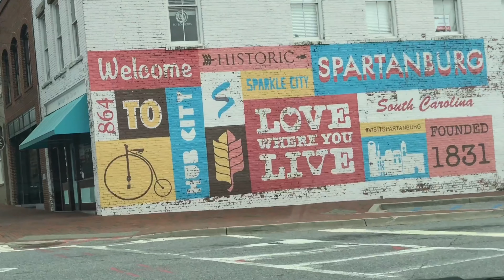Daily Bailey 03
In this episode I share what has held me back in the past and what I am doing to fix it.

Also, a look inside one of my advance classes with 42 students in it!!! I do a drill inspired by Jason Kifer.

A shoutout from Adam Kifer and Ed Turney.

Support Local Business: Lunch from Health in Hand Juice and Smoothie Bar (Emily Vargo)